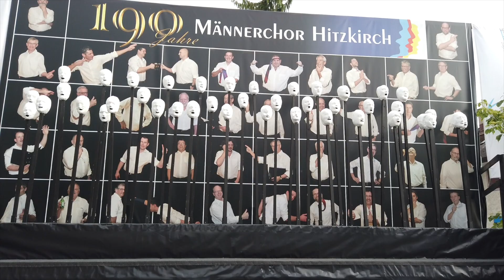Innerschweizer Gesangfest 2019 in Hitzkirch